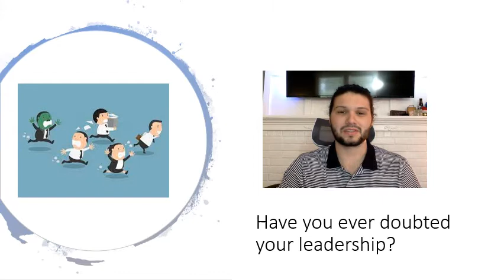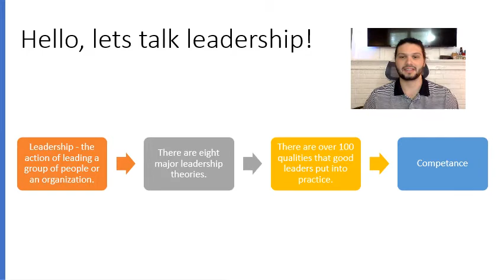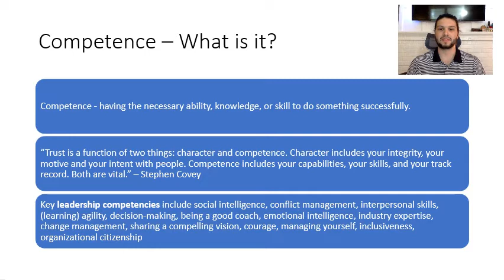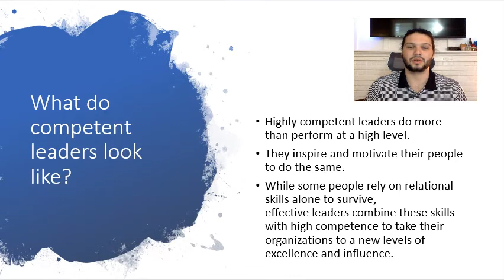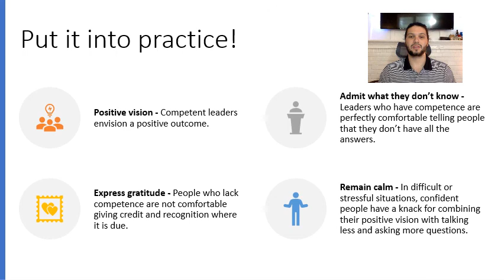QUALITY 5 - COMPETENCE